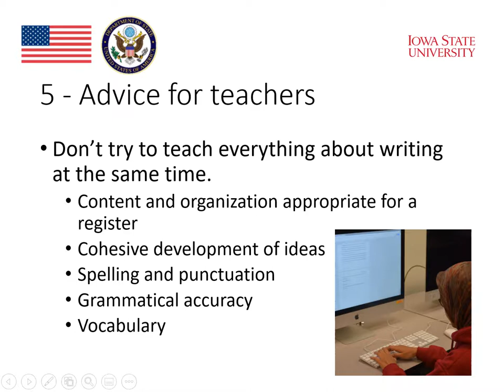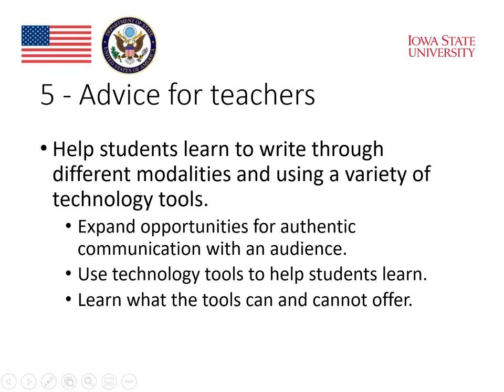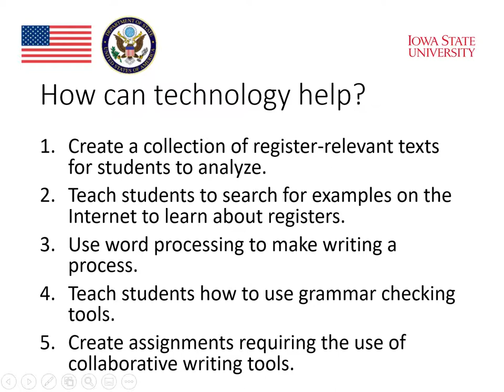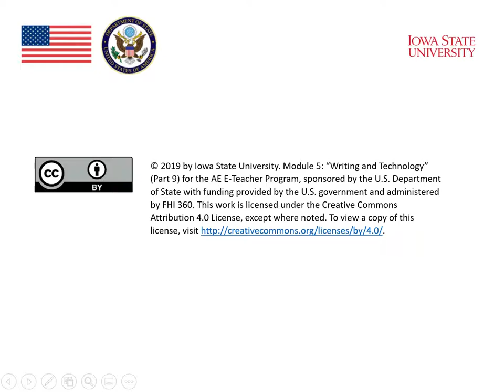Module 5 :Writing and Technology (Part 9)